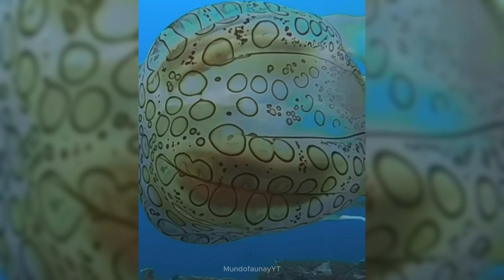Estos son los Animales con Más Muertes a Humanos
¡Hola a todos! 👋 Bienvenidos a nuestro canal. Hoy veremos los 9 animales más mortales para los humanos, este video veras las asombrosas medusas caja, las pirañas y mucho más.

👀 No te pierdas detalle y acompáñanos en esta increíble aventura por el reino animal. Cada una de estas criaturas asombrosa que les permite sobrevivir y dominar en sus respectivos hábitats.

¡Así no te perderás ninguna de nuestras emocionantes historias y descubrimientos!

Déjanos saber en los comentarios cuál fue la mordida que más te sorprendió y qué otros temas te gustaría que cubriéramos en futuros videos. Tu opinión es muy importante para nosotros.

🌟 Gracias por tu apoyo y por ser parte de nuestra comunidad! Nos vemos en el próximo video.